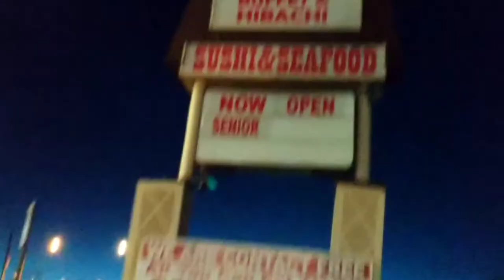Night Ride To A Shop